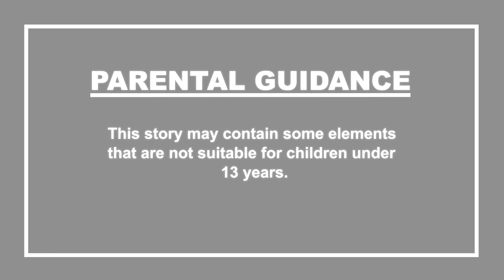మంత్రగత్తె దీపావళి పార్ట్ 2 | Telugu Horror Stories | Telugu Kathalu | Cartoon in Telugu